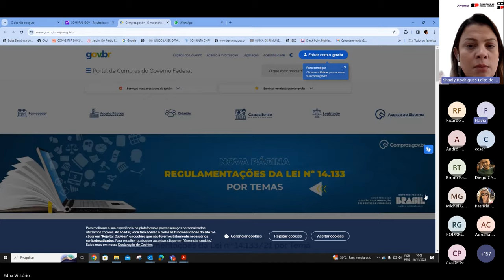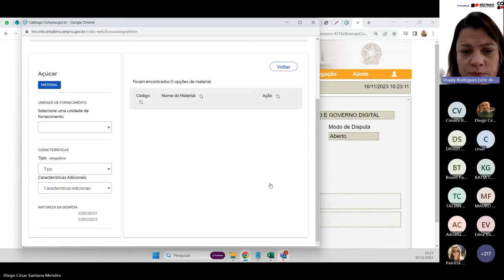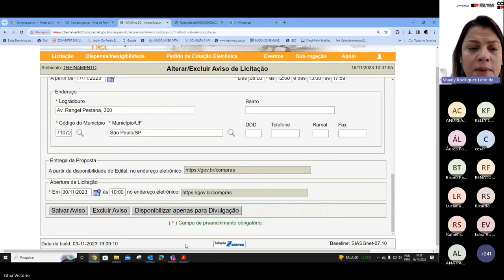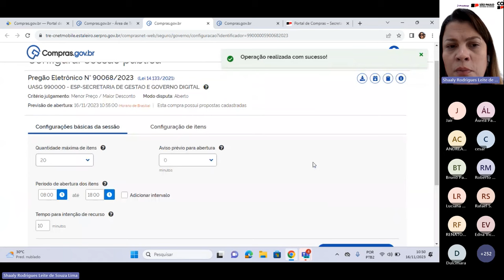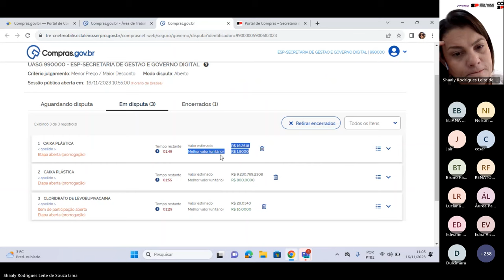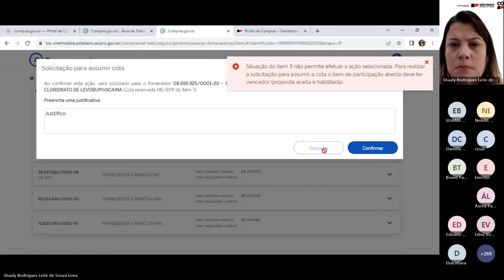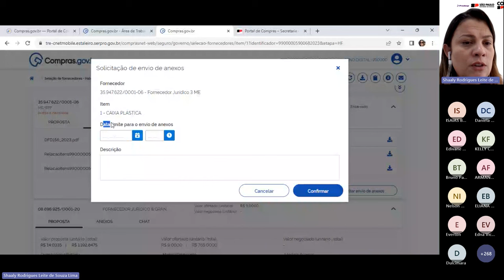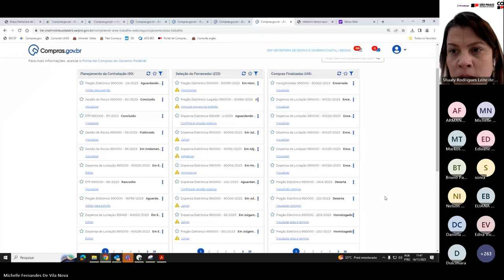Pregão Eletrônico (aberto) - Oficina para simulação de uso do Sistema Compras.gov.br